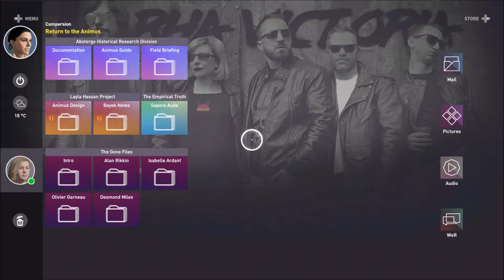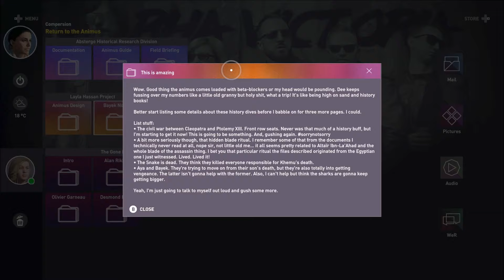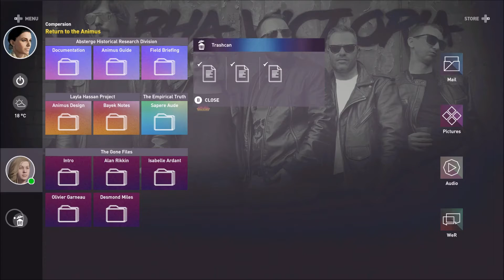Assassin's Creed Origins - Modern Day Interlude 2 Gameplay Walkthrough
Modern Day 2 is an interlude in Assassin's Creed: Origins.

Layla emerges from the Animus to hunt for the sarcophagus of Aya in the tomb.